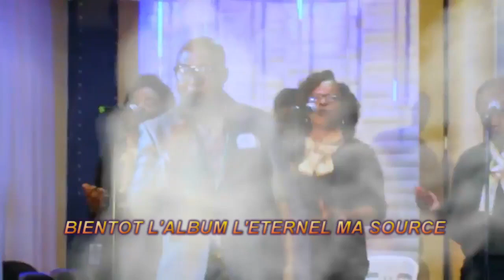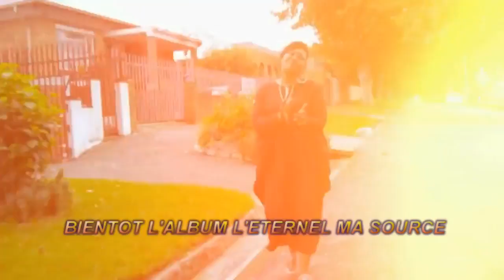STELLA BUELI - JEHOVAH MIRACLE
Extrait du nouvel album "L'Éternel, ma Source" Bientot sur le marche"